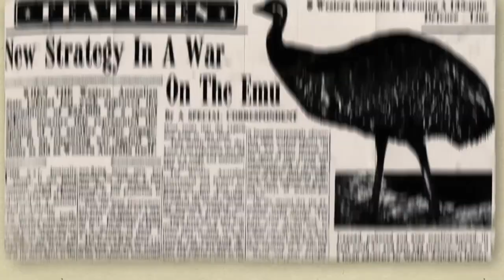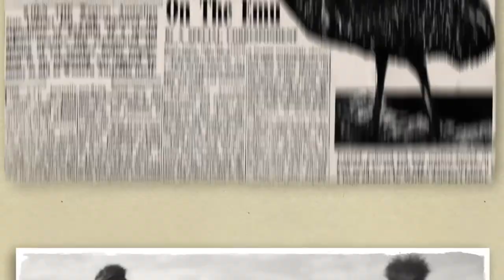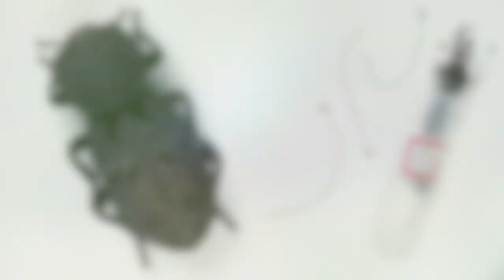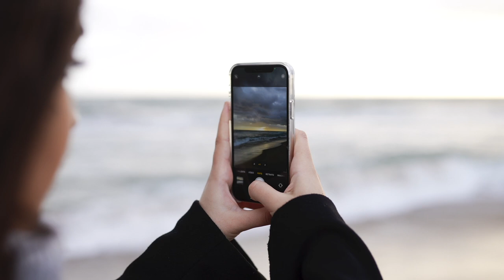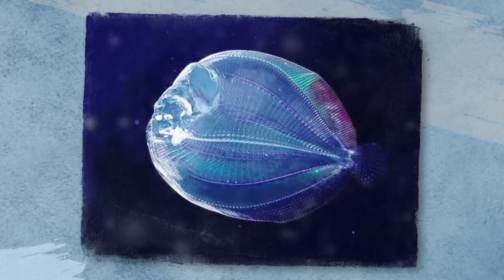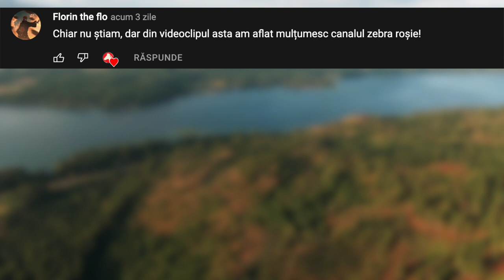Cele Mai BLINDATE Animale Din LUME!